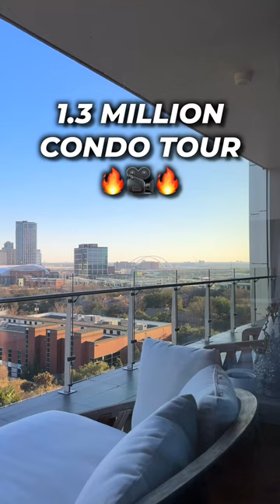Full Package Media | Shorts | $1.3m Luxury Condo Tour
Video Production by @fullpackagemedia